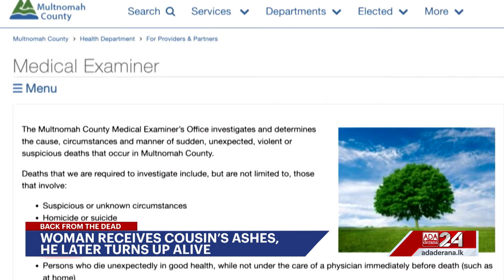Ada Derana World News Tonight | 19th January 2024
➡️ PM Netanyahu rejects U.S two state proposals
➡️ Nikki and Trump face off before New Hampshire
➡️ Youth Olympics kick off in South Korea